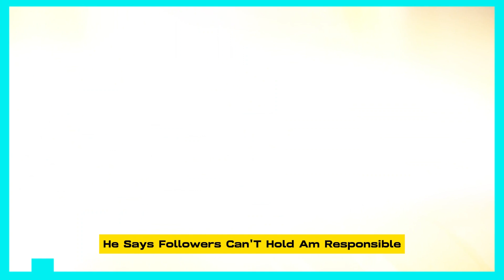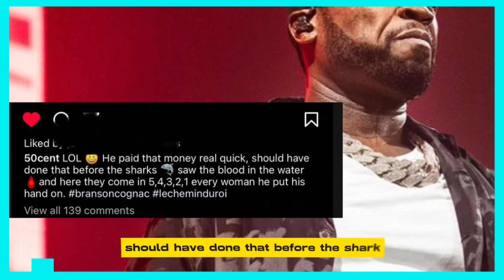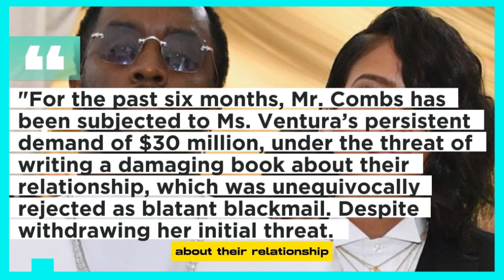MASE COMPARES DIDDY TO RUPAUL IN NEW 50 CENT'S DISS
Although 50 Cent and Diddy have been at odds for a while, their conflict has intensified significantly in recent months. on the backdrop of the latter's numerous lawsuits alleging sexual assault, Fif has gone full online offensive on the founder of Bad Boy Records. He often implies things about Diddy's sexual orientation and the kinds of things that happen at his gatherings.
Most recently, Jacksonville native 50 Cent shared a tape from an old Mase interview on social media, appearing to connect Diddy to well-known drag queen RuPaul. In the 2002 interview, Mase discusses his feelings over Diddy's potential release of a gospel album. "We're not really on speaking terms," he says of Puff in the clip. "I still pray for the dude and I pray that all is well with him." He continued, revealing how he felt about Puff putting out a gospel album. "I mean, can RuPaul put out a gospel album?" he asked the interviewers.